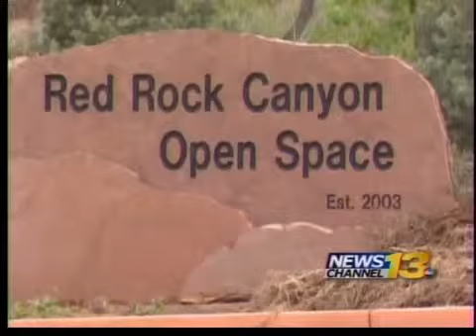Flooding Closes Many Local Trails For Holiday Weekend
Twelve trails or trail segments damaged in Colorado Springs, El Paso County.